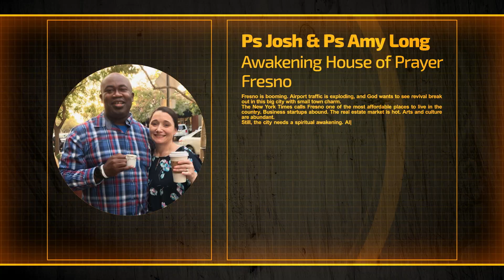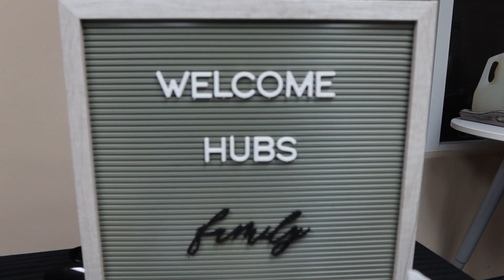When the Holy Ghost is Flowing | SURGE VLOG 126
God is taking a stand for you! Believe it!

💻 Join my South Florida church, Awakening House of Prayer,

📽 Enroll in Our E-Courses Below:

🛡️ Prophetic E-courses